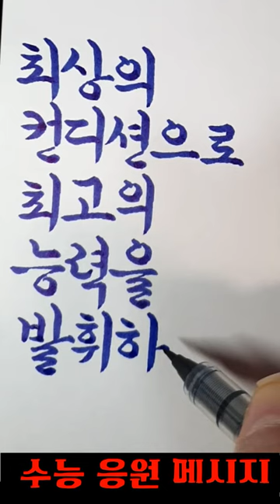수능 응원 메시지~수험생 여러분 모두 대박나세요.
수능 응원 메시지